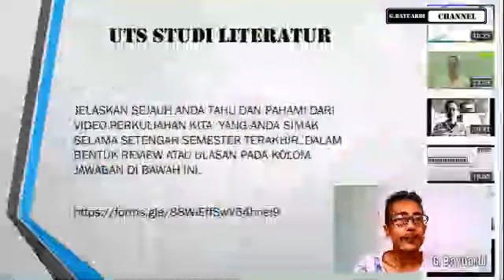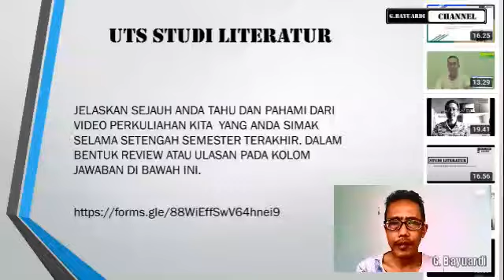UTS STUDI LITERATUR